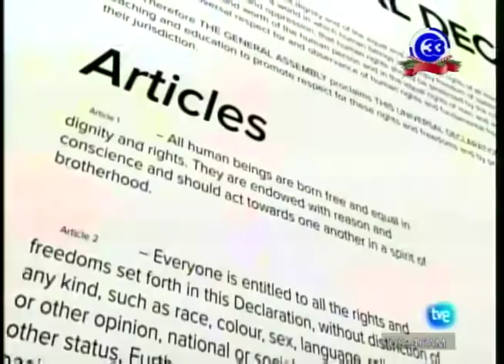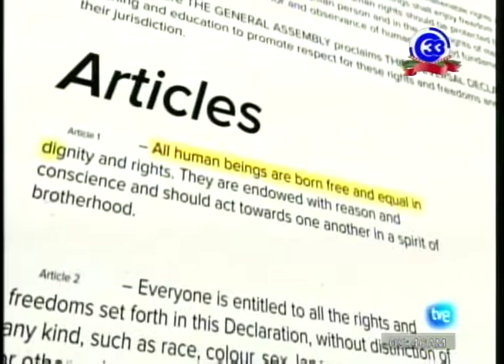ONU y DDHH